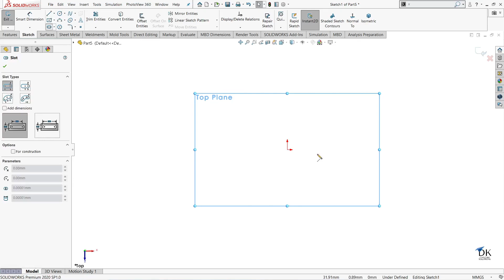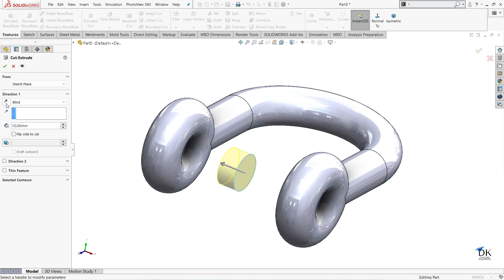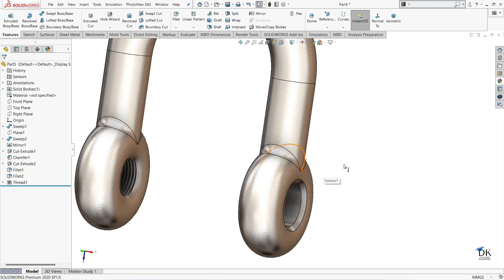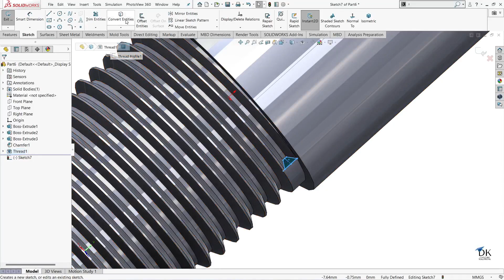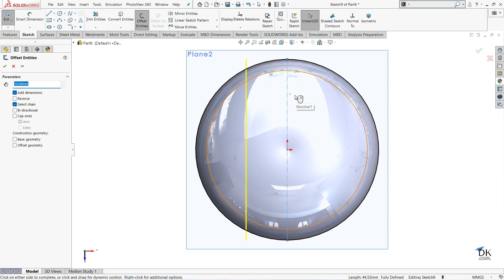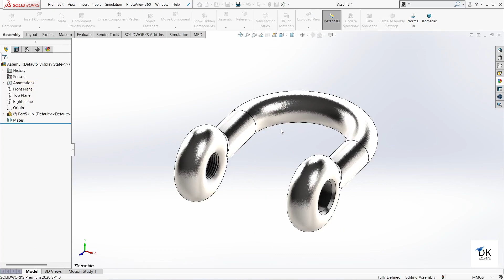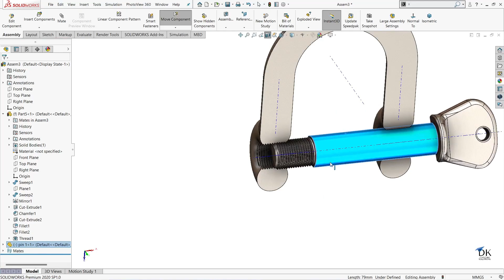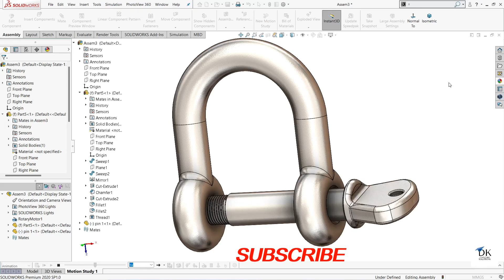How To Make ''Steel shackle'' In SolidWorks. Exercise No- 25